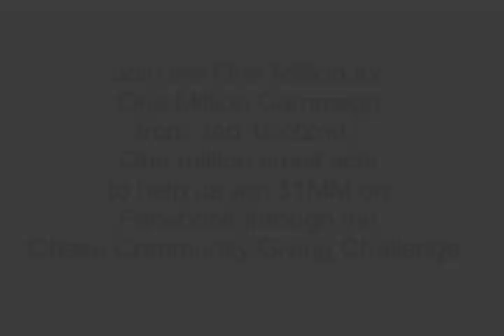A Generation Empowered - Pencils of Promise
We are not your typical non-profit. We are going to create a movement.

Young people in this world often feel helpless to impact global change, but we don't see it that way. You don't need money to make a difference, you just need the knowledge that no matter how old or how experienced you are, you can make a difference.

The PoP Movement aims to empower young people across the globe through two main channels.

We are an organization that is dedicated to building schools and impacting education in the developing world on a global scale. By providing the 75+ million children in the world who are currently without education with structures in which they can learn, we are empowering those children to have a better, brighter future.

And by rallying together and using our own unique skills and perspectives to impact change, we can empower young people in the Western World to spread the value of creating social good.

Together, this Global Generation will help build a unified and strong future for the children across the globe.

This is about you.

This is about us.

Empowered.